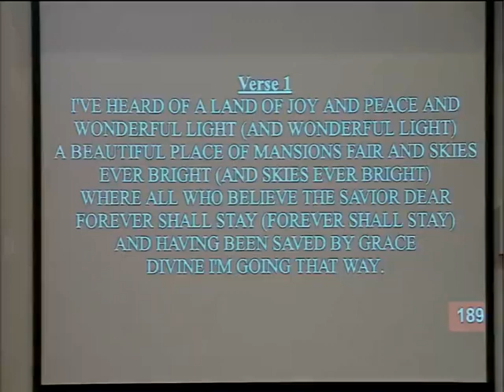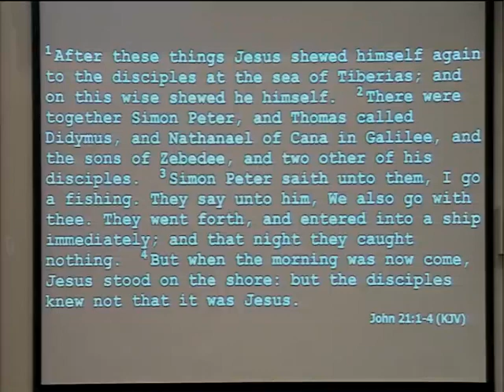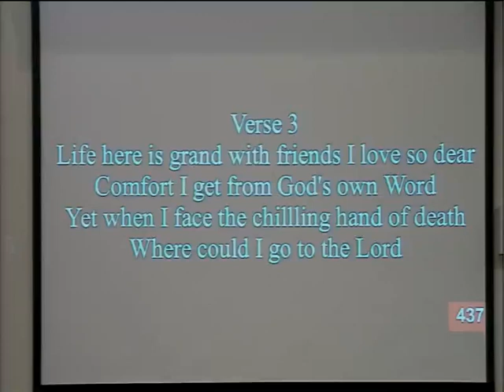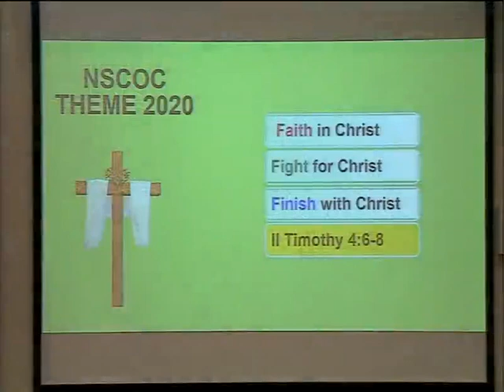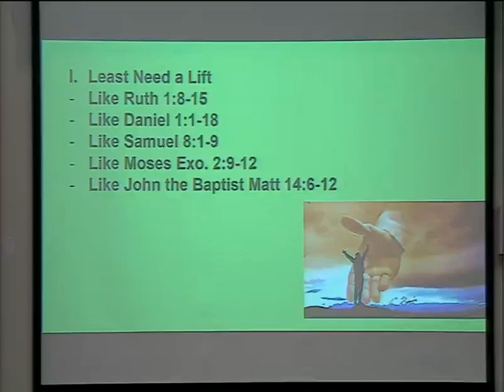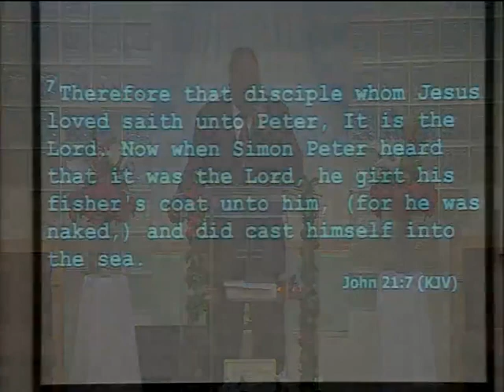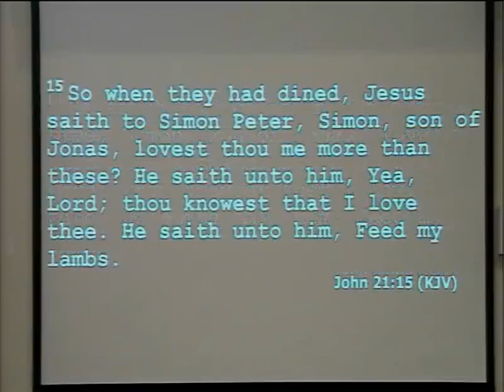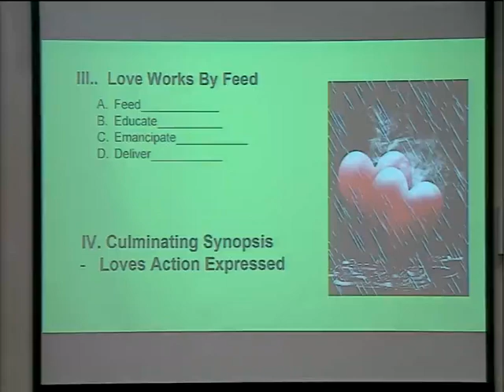Bro. Terry V. Atwater - "Love Will Lift the Least"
326 Julian St.

"Love Will Lift the Least"
Scriptures:
Ruth 1: 8-15, Daniel 1:1-8, Samuel 8:1-9
Exodus 2:9-12, Matt. 14: 6-12